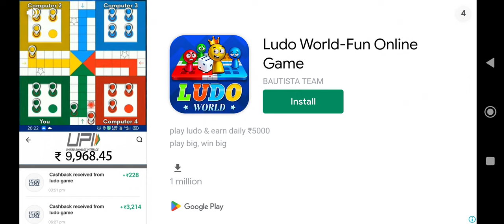ZOMBIE ROAD KILLER game. Level 16.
ZOMBIE ROAD KILLER GAME

LEVEL 16.

and I'm daily upload any one level.